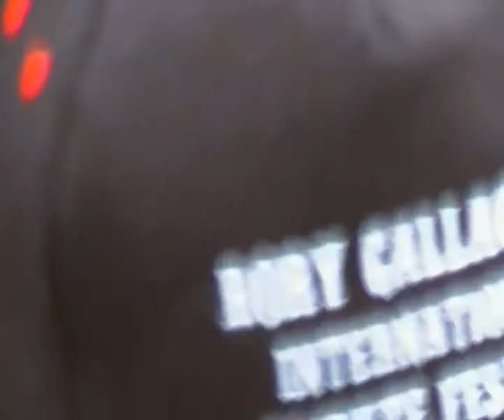Against The Grain - Walk On Hot Coals, Ballyshannon 2012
Against The Grain performing Rory Gallagher´s Walk On Hot Coals at Rory Gallagher Place in Ballyshannon 2012